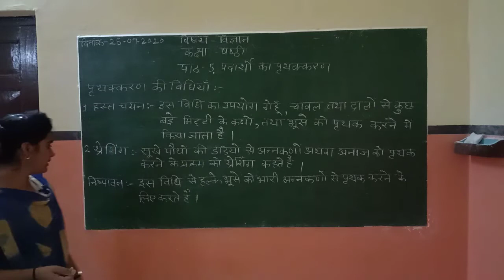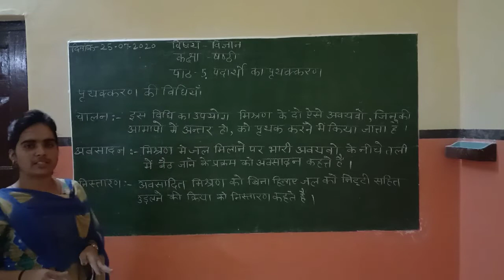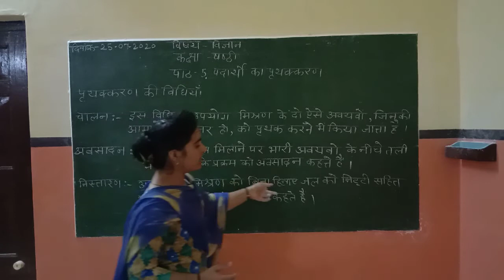Class 6th science Lesson 6